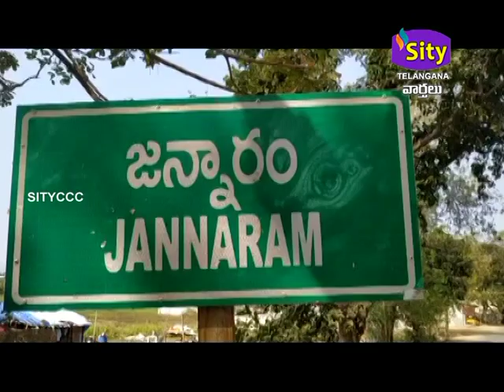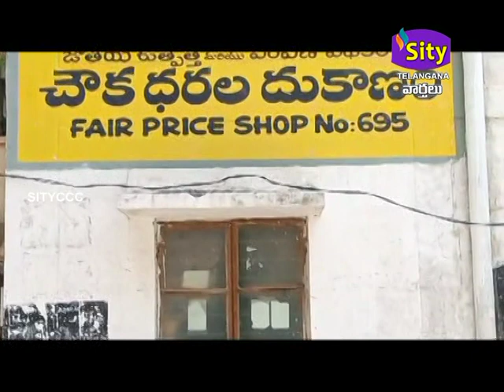SITICCC|| SITY TELANGANA 09.07.2023